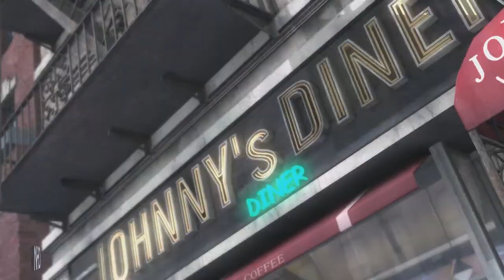Let's Play Dead or Alive 5 Last Round (Story Ch7) Zack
Dead or Alive 5 Last Round is the final update to the Dead or Alive 5 series. And includes two new characters (Raidou and Honoka).

Dead or Alive 5 is set two years after the events of Dead or Alive 4 and the destruction of the DOATEC corporation's TriTower headquarters.
Helena Douglas has undertaken the task of rebuilding DOATEC but wants to use its technology for peaceful ends.
Helena dissolved DOATEC's Biotechnology Division, stopped the Military Division's biological weapons projects Alpha, Epsilon and Omega, fired all members of Victor Donovan's faction, and announced that she intends to hold the Dead or Alive Tournament 5 (DOA5), hosted by Zack, "to show the world the principles and philosophies upholding the new DOATEC.

There are two main storylines, one telling the story of the fifth tournament, and the other one centered around the hunt for Alpha-152.
Characters from the both storylines often interact with each other in minor ways.